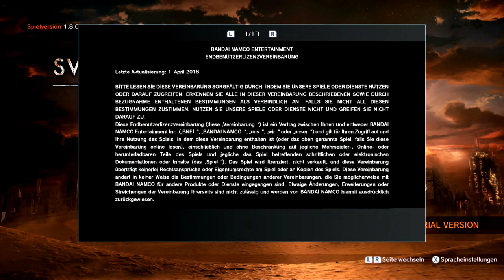Wir schießen uns ins Herz von Sword Art Online: Fatal Bullet [1/3]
Willkommen zu meinem neuen Projekt: Sword Art Online: Fatal Bullet